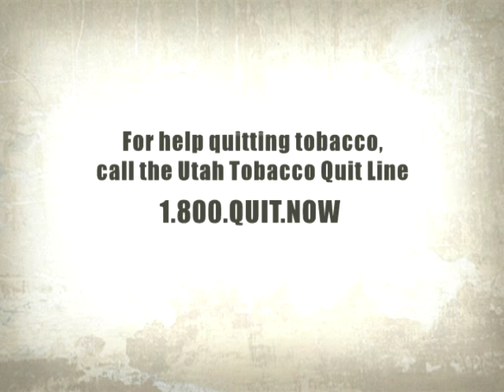Terrie Hall 2006 Commercial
Terrie Hall's first TV commercial originally aired in her home state of North Carolina in 2006 and aired in Utah in 2011.